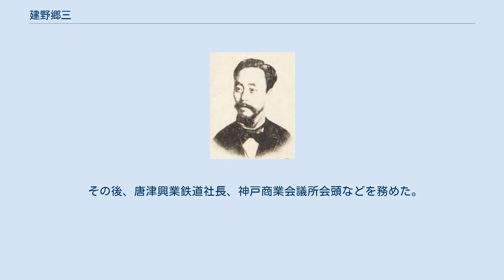建野郷三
建野郷三 建野 郷三（たての ごうぞう、1842年1月12日（天保12年12月1日） - 1908年（明治41年）2月16日）は、幕末の小倉藩士、明治期の官僚・外交官・実業家。
大阪府知事、元老院議官。
旧名・牧野弥次左衛門。
 豊前国京都郡延永村（現：行橋市延永）に生まれる。
小倉藩士・建野建三の養子となり「郷三」と改名。
第二次長州征討において長州藩との戦いに従軍した。
明治3年（1870年）、イギリスに留学し法律学を学んだ。
 1877年（明治10年）11月、宮内省御用掛三等侍補心得となる。
以後宮内権大書記官、兼太政官権大書記官を歴任。
1879年（明治12年）、グラント前米国大統領の来日に当たり接伴掛を務めた。
 1880年（明治13年）5月、大阪府知事に就任し約9年間在任、在任中に大阪府と堺県の合併を実現させた。
1889年（明治22年）3月16日、元老院議官に就任。
1890年（明治23年）10月30日、元老院が廃止され非職となる。
1891年（明治24年）1月、米国駐剳兼墨西哥駐剳特命全権公使に着任し、1894年（明治27年）7月まで在任して退官した。
 その後、唐津興業鉄道社長、神戸商業会議所会頭などを務めた。